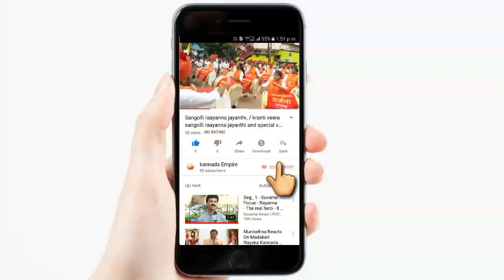Dhruva sarja and meghana raj promoting SINGA movie.